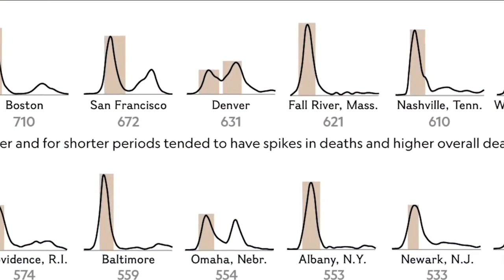Top pandemic expert compares COVID-19 to 1918 Spanish flu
Dr. Alex Navarro from the University of Michigan's Center for the History of Medicine, a top pandemic expert, talks with Denver7's Shannon Ogden about the future of COVID-19.